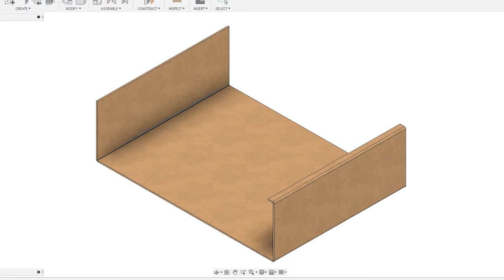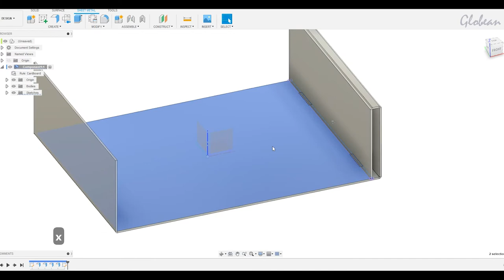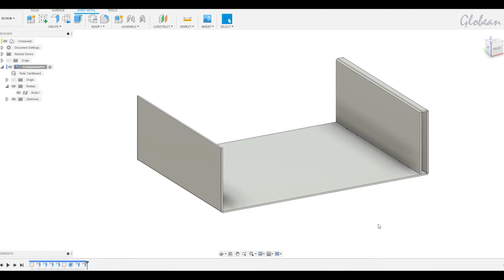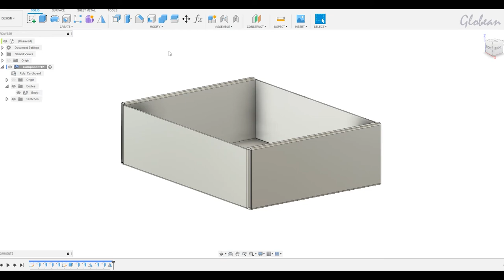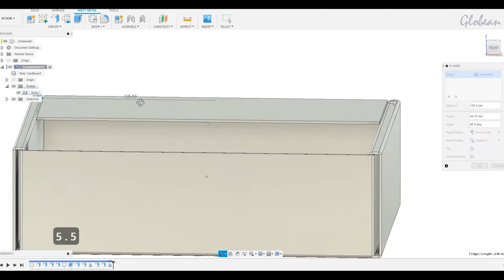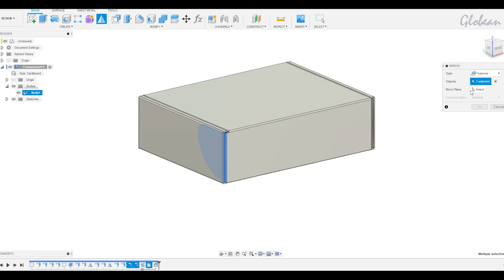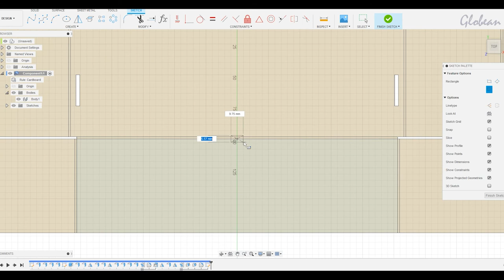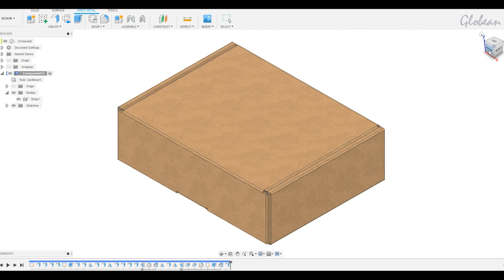Fusion 360 | How to make a Cardboard Box in computer | Cardboard Box 3D Modeling | 판지 상자 모델링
Cardboard Box 3D Modeling in Fusion 360